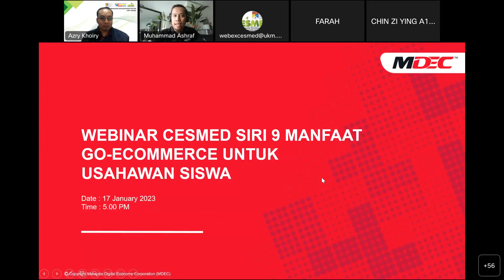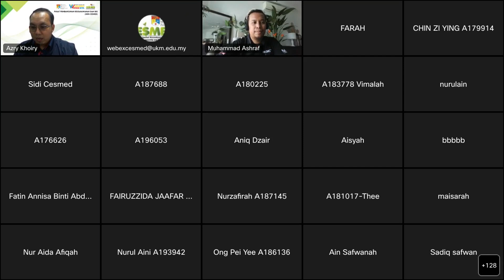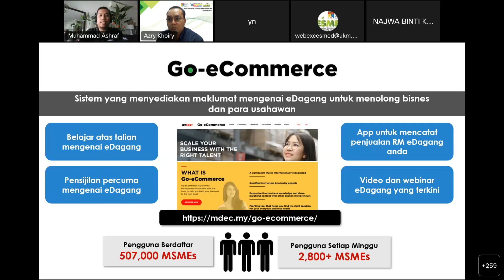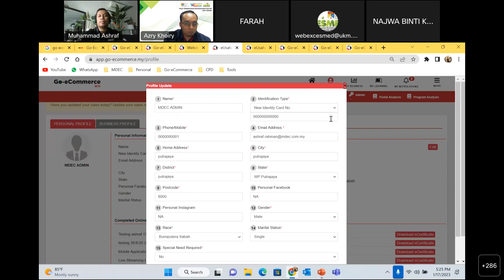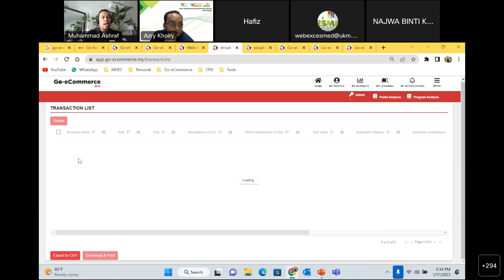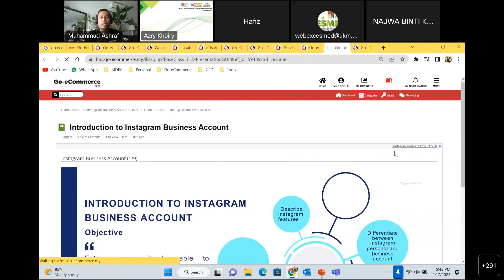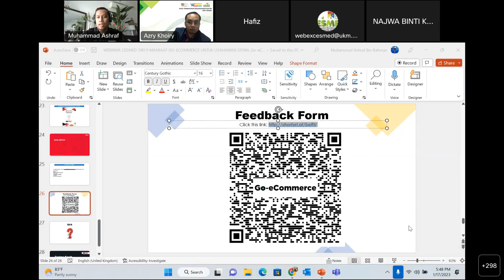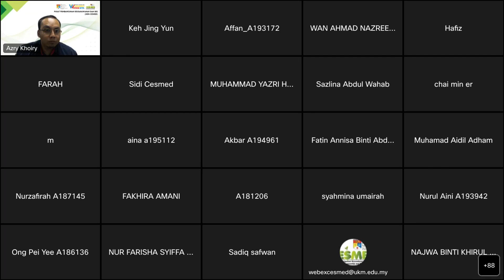webinar siri 9 20230117 0847 1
Webinar CESMED Siri 9:
Manfaat GO-ECOMMERCE untuk Usahawan Siswa
Pusat Pembangunan Keusahawanan dan EKS (UKM-CESMED)